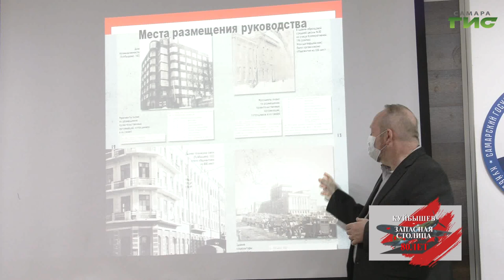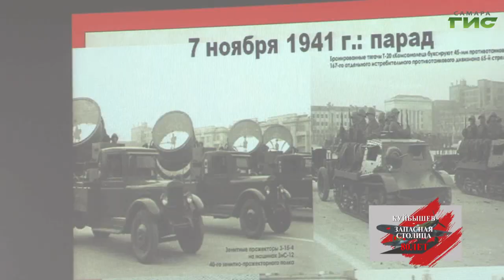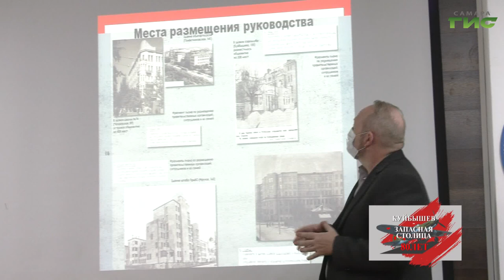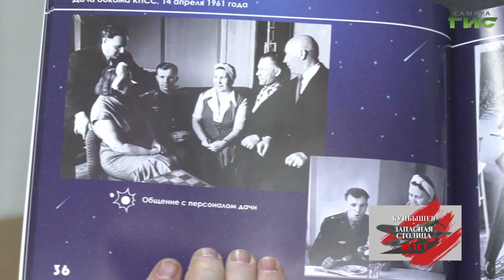В Самаре презентовали книгу с уникальными фотографиями и документами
134 страницы и более 300 фактов. В Самаре презентовали новую книгу, приуроченную к 80-летию запасной столицы Куйбышева. Автором стал краевед Глеб Алексушин. В альбоме с помощью технологии факт-чекинг представлены свидетельства из документов и фотографий событий, происходивших в Куйбышеве в 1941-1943 годы. Подробнее расскажет Мери Елчян.